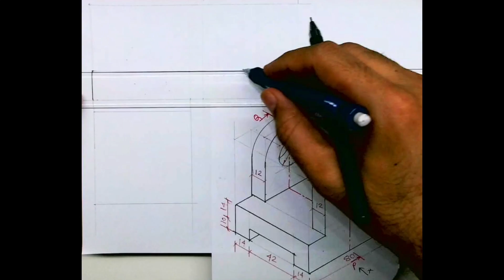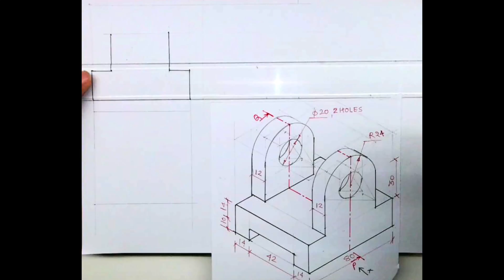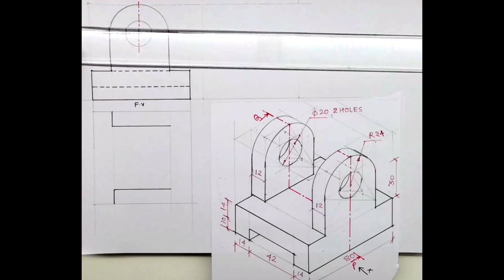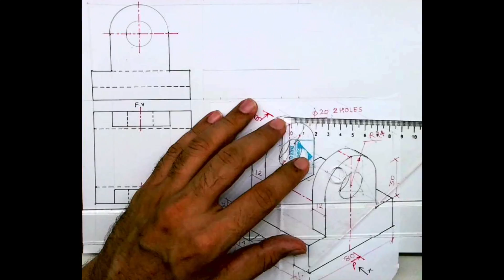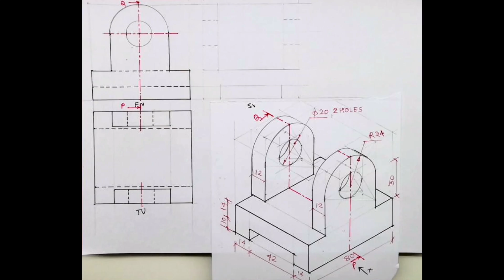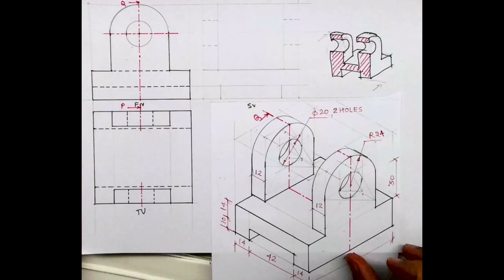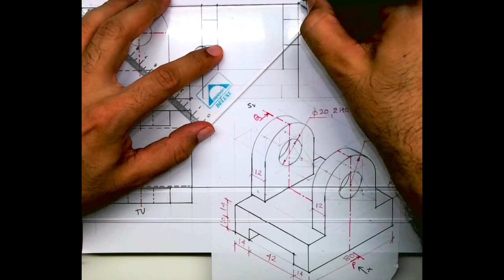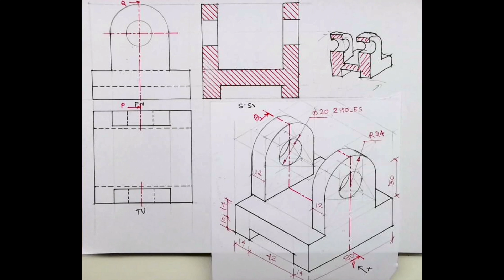How to draw Section orthography?